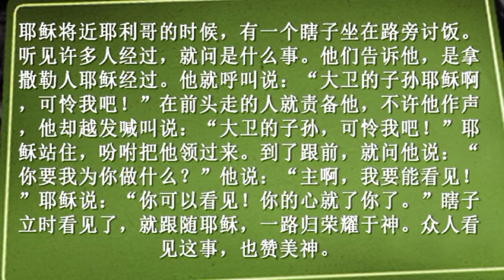14/08/2013 每日以马内利 Everyday Emmanuel